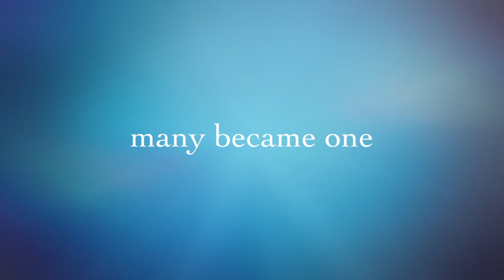15 Ligers Elite 2015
This video is about the 15 Ligers Elite 2015 season.